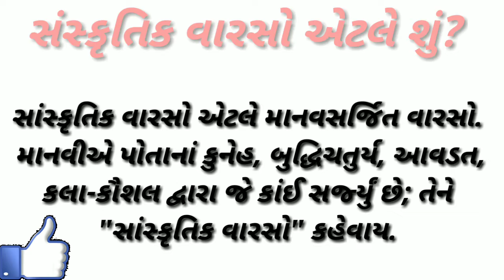Std 10 Social science || definition || what is cultural heritage? || સાંસ્કૃતિક વારસો એટલે શું?